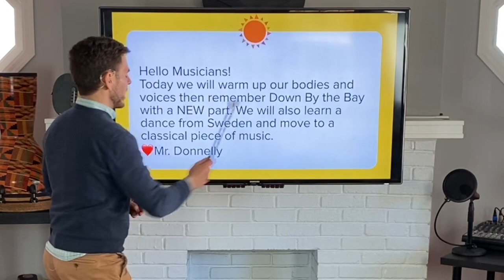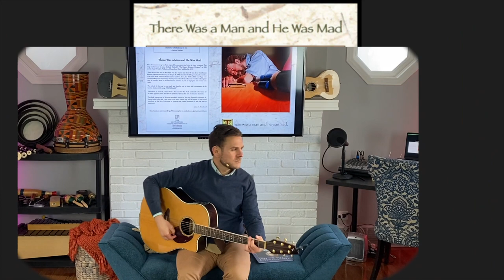2nd Grade Music - Week 5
Let's make music!